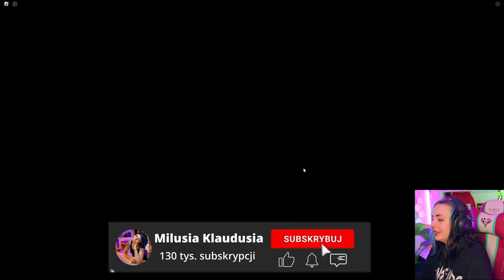ODKRYWAM Z WERKĄ AFERKĄ TAJEMNICĘ SMILING CRITTERS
Dziś kolejny odcinek z Robloxa!❤️